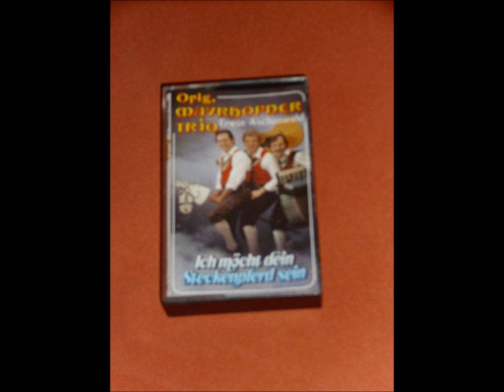Orig. Mayrhofner Trio - Ich möcht' Dein Steckenpferd sein